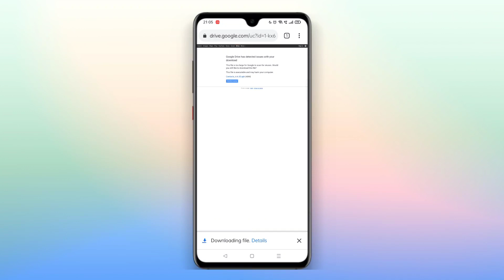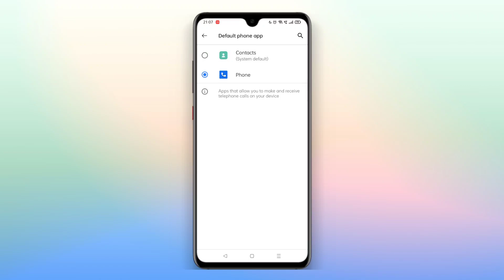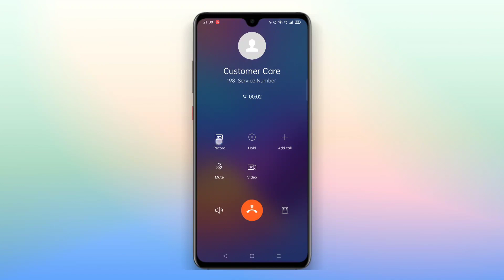Replace Google Dialer With realme Dialer | realme Old Dialer App | realme Dialer Apk Download ~ 🔥🔥🔥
Your Queries 😀👇🏼
1. replace google dialer with realme dialer
2. realme old dialer app download
3. realme old dialer app in ui 2.0
4. realme old dialer app not working
5. realme old dialer app android 11
6. realme old dialer app download link
7. realme dialer apk download
8. realme dialer for realme ui 2.0
9. realme dialer in android 11
10. realme dialer apk for android 11

My Gears 🙂👇🏼

Camera - No. 😢
PC - No. 😭
Light - Sun Ki Light & Tubelight Kafi Hay. 🌞
Mic - Poco X3 Pro Inbuilt Mic. 🙃
Laptop - No. 🥺
Smartphone - realme C1, realme C3 & Poco X3 Pro. 😍